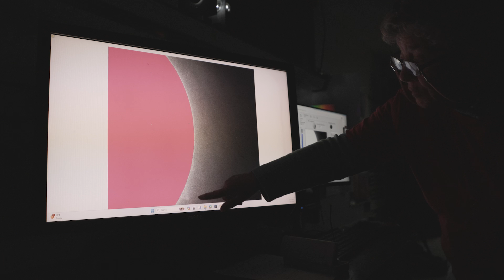Totality over IU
Get to know the researchers and students capturing solar imaging from the College of Arts and Sciences and the Luddy School of Informatics, Computing, and Engineering. The following images are from IU Bloomington events on April 8, 2024 during the total solar eclipse.